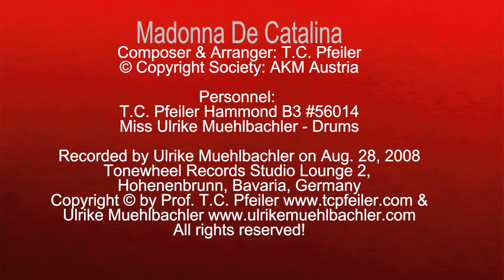Madonna De Catalina, composed by T.C. Pfeiler Hammond B3, Copyright Society: AKM Austria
Madonna De Catalina
Composer: T.C. Pfeiler
Lyricist: instrumental
© Copyright Society: AKM Austria

Recorded at Tonewheel Records Studio Lounge2, Hohenbrunn, Bavaria, Germany on Aug. 28, 2008 by Ulrike Muehlbachler.